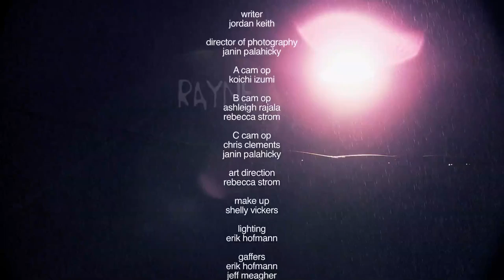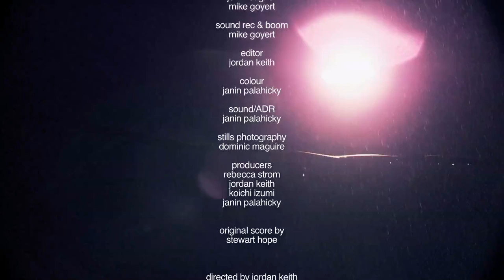'Rayne in the Mexican Mud' end credits, film score by Stewart Hope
'Rayne in the Mexican Mud' end credits, original film score by Stewart Hope

Stewart Hope: film, tv, video game composer demo reel 2011